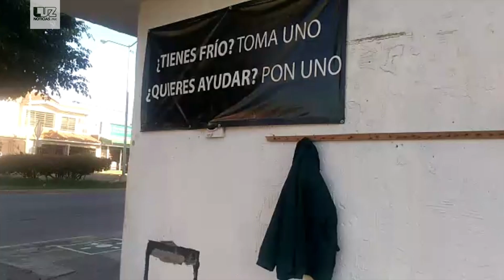Invitan a donar chamarras en Mazatlán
Algunas son para migrantes que viajan en tren de carga; otras, las toman personas en condición precaria, que van de paso, en situación de calle, indigentes.